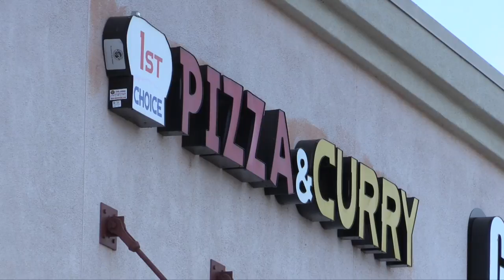The City of Elk Grove Reminds You...Who Must Comply With Organic Recycling (updated)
This film was produced by Curiosity Films students Ahmad Morrar, Xavier Muela, Alexis Walker, and Lisa Ware for the City of Elk Grove's Integrated Waste Department.

With the passage of California Assembly Bill 1826, organic waste must now be recycled in order to reduce greenhouse gas production and to conserve landfill space. This film is one of a series to educate businesses in our city that excess food does not have to go to the landfill. It can be diverted to people who need it most, used as animal feed, composted, or turned into biofuels.

A special thanks to the City of Elk Grove's Integrated Waste Department for the opportunity to serve our community by helping reduce organic waste generation in our city, conserve our landfills, and reducing local greenhouse gas generation which contribute to global climate change.

And a special thanks to CleanWorld Sacramento and Todo Un Poco Bistro in Elk Grove, California for their cooperation in producing this.